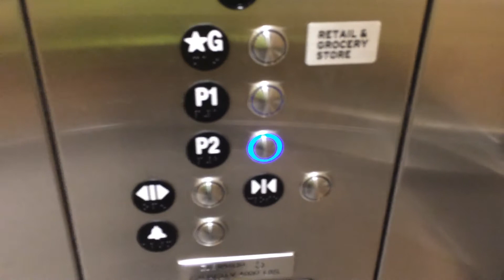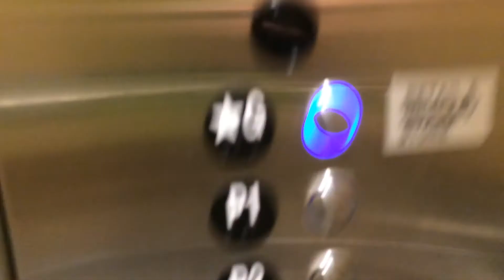2015 ThyssenKrupp Hydraulic Elevator at PriceSmart Foods, Station Square in Burnaby BC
Nice grocery store elevator.